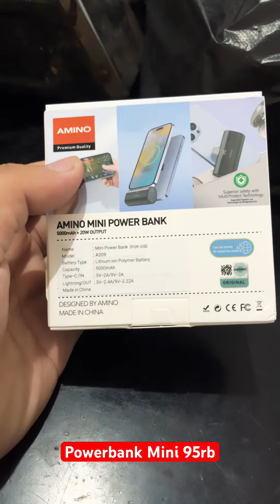95rb Powerbank Mini dari Brand Amino Model A209